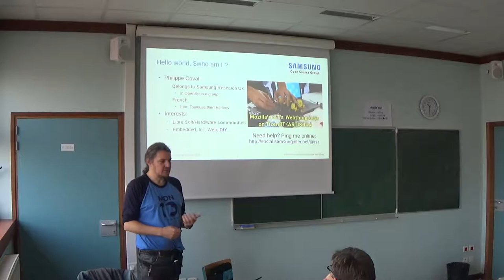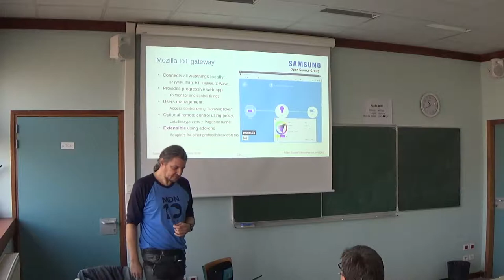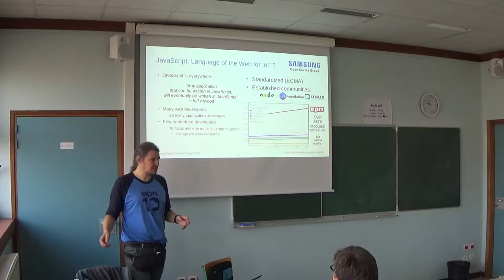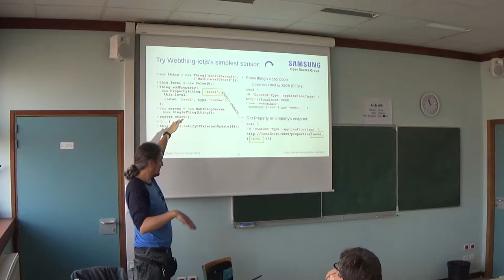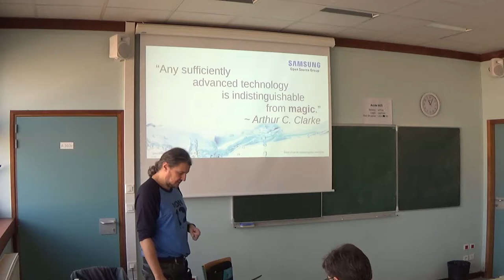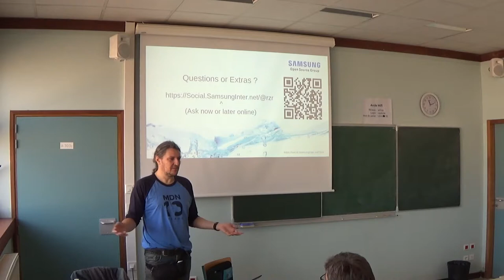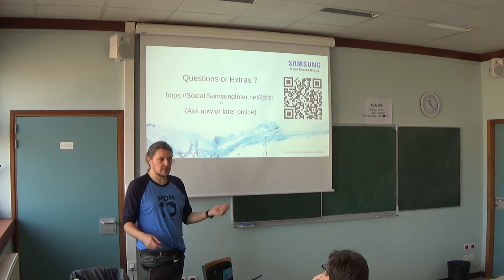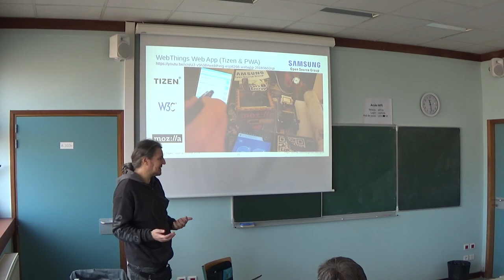Webthings using IoT.js and Tizen:RT on ARTIK boards — Philippe Coval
Mozilla IoT Webthing project is providing a framework and tools to deploy your own connected things local network. Many technologies are available to build the WebOfThings, a couple will be presented based on previous experiences such as IoT.js the IoT framework using javascript on Tizen:RT OS for micro controllers, and more.